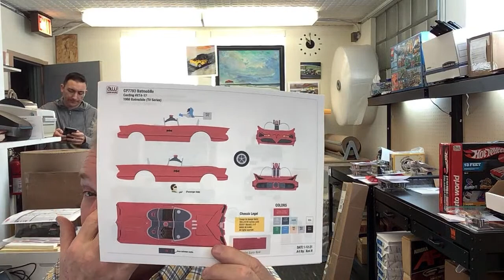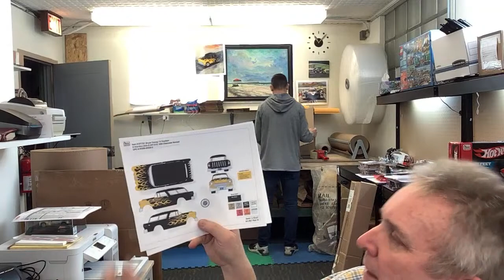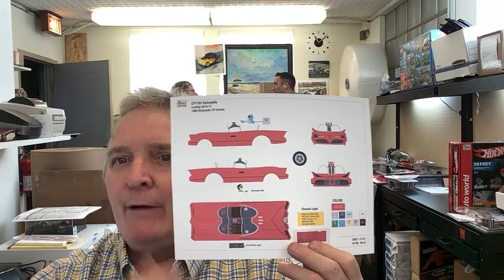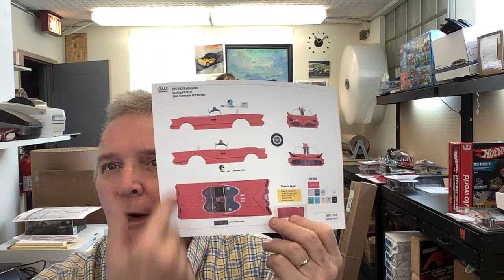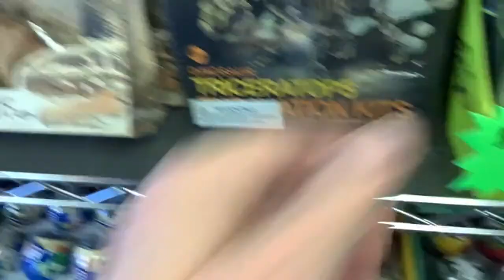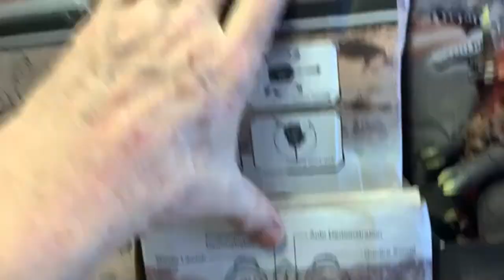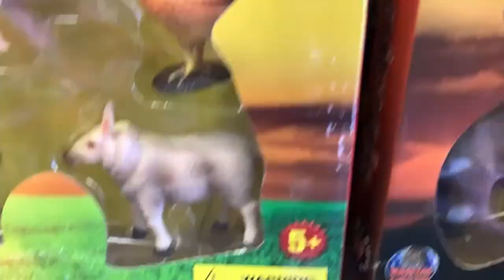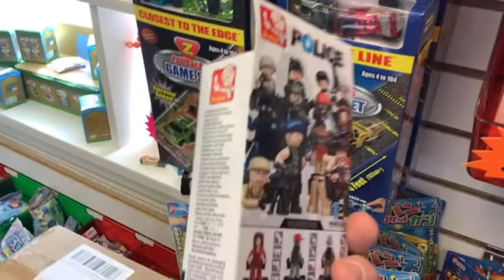Quick Update, ProTinkerToys Presents!